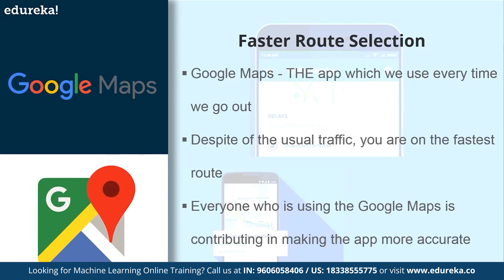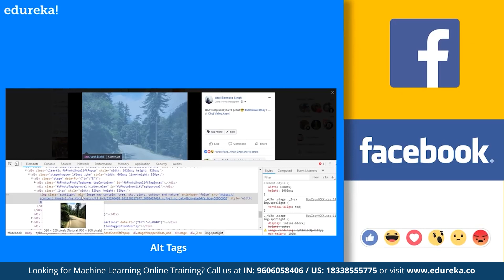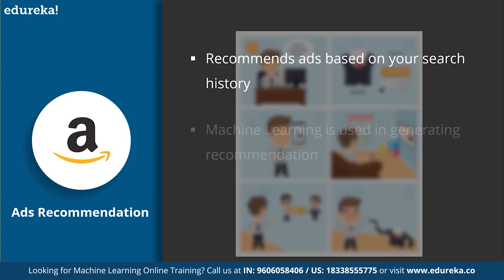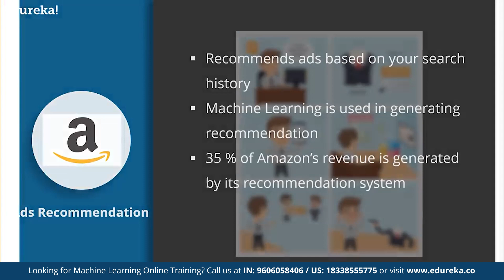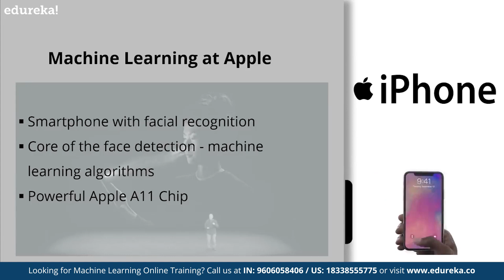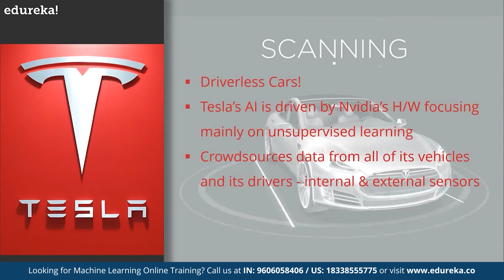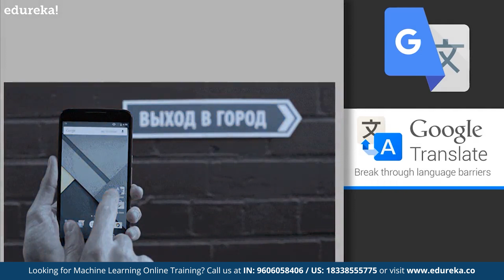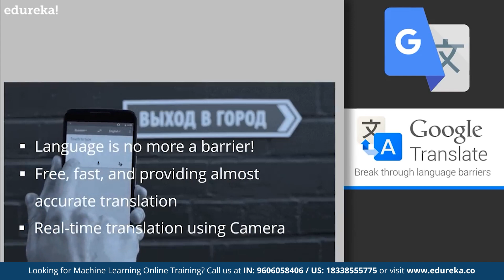Top 10 Applications of Machine Learning in 2022 | Edureka | Rewind - 8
This "Top 10 Applications of Machine Learning in 2021" video will give you an idea of how vast the machine learning is and how commonly you are using it in your day to day life.
Topics Covered:
00:00 Introduction
00:37 Google Map
02:02 Facebook
03:58 Uber/Uber Eats
05:12 Amazon
06:16 iPhone
07:51 Tesla
09:48 Netflix
10:25 Moley
11:38 Google Translate
12:42 Kuka

About the Machine Learning with Python Training
Edureka’s Machine Learning Certification Training using Python is designed to make you grab the concepts of Machine Learning. This Machine Learning Certification will provide a deep understanding of Machine Learning and its mechanism. As a Data Scientist, you will be learning the importance of Machine Learning and its implementation in the python programming language. Furthermore, in this Machine Learning with Python Training, you will be taught Reinforcement Learning which in turn is an important aspect of Artificial Intelligence. You will be able to automate real-life scenarios using Machine Learning Algorithms. Towards the end of this Machine Learning online course, we will be discussing various practical use cases of Machine Learning with Python programming language to enhance your learning experience. Edureka offers the best Machine Learning Training online for those who want to be the best in Python.

What are the pre-requisites for this Machine Learning Certification Training ?
The pre-requisites for the Machine Learning Training include development experience with Python. Fundamentals of Data Analysis practiced over any of the data analysis tools like SAS/R will be a plus. However, Python would be more advantageous. You will be provided with complimentary “Python Statistics for Data Science Course” as a self-paced course once you enroll in the Machine Learning online course.